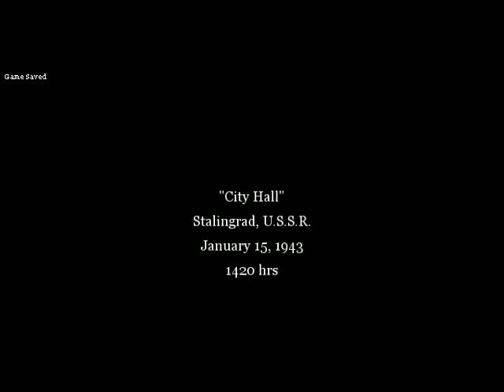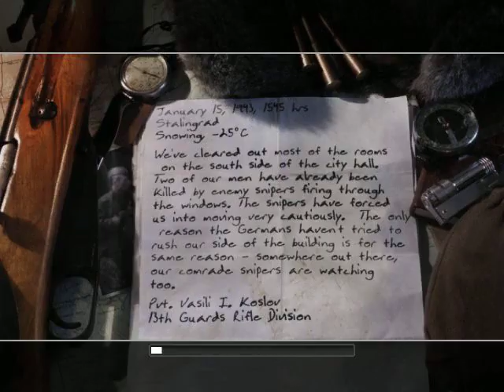Call of Duty 2 PC Gameplay HD Complete Mission Fortress Stalingrad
Call of Duty 2 Pc Gameplay Hd Complete Mission Fortress Stalingrad Gameplay by PC GAMER H.M
Call of Duty 2 is a 2005 first-person shooter video game developed by Infinity Ward and published by Activision in most regions of the world. It is the second installment of the Call of Duty series. Wikipedia

Series: Call of Duty

Platforms: Mobile game, Microsoft Windows, Xbox 360, macOS, Windows Mobile, more